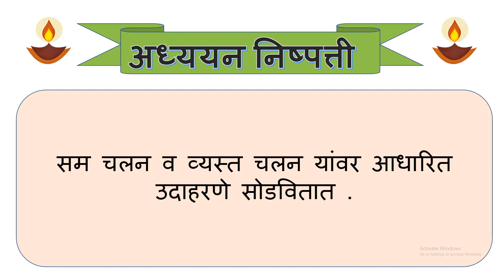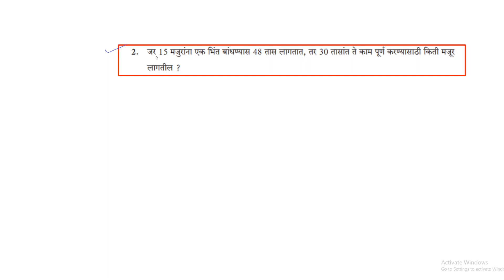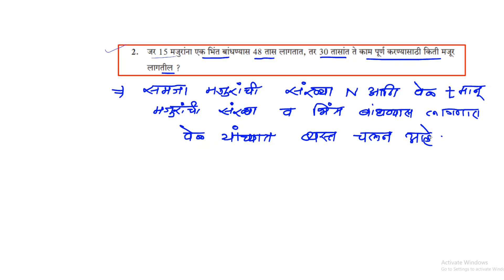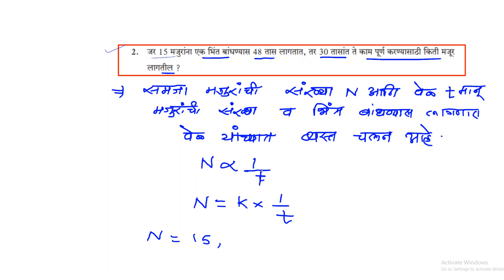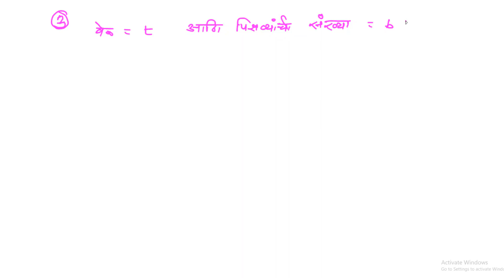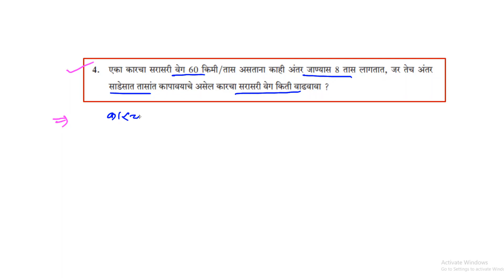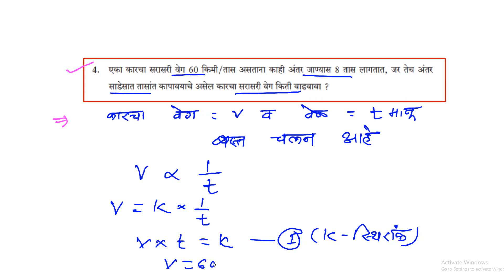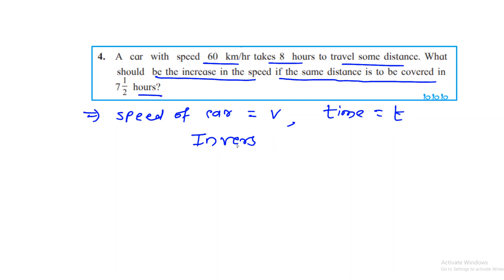इयत्ता आठवी विषय गणित प्रकरण सात चलन सराव संच 7.3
सेमी व मराठी माध्यम